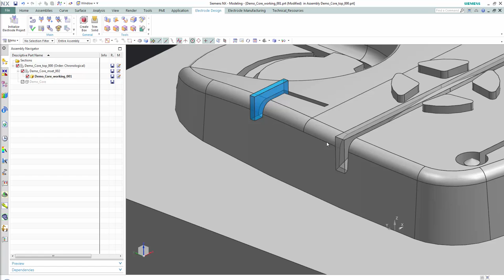Electrode Design in NX10 Part 5/15